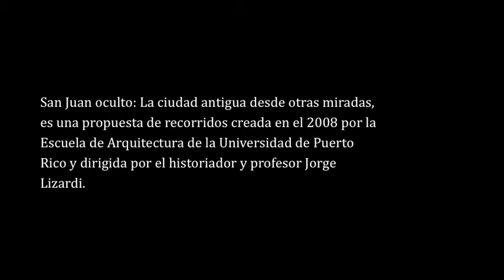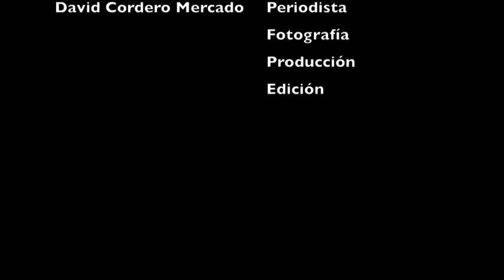Miradas ocultas al Viejo San Juan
San Juan oculto: La ciudad antigua desde otras miradas, es una propuesta de recorridos publicada por la Fundación San Martín de Porras con la colaboración del Proyecto CIUDAD. Creados en el 2008 y dirigidos por el historiador y profesor Jorge Lizardi, de la Escuela de Arquitectura de la Universidad de Puerto Rico (UPR), estas caminatas invitan a ver más allá de lo evidente, a conversar con las estructuras. En el video observar imágenes de que sería parte del primero de tres recorridos.